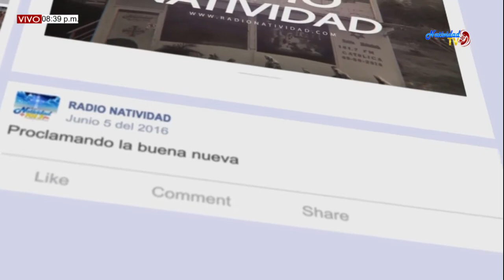3te DIA NOVENA DE AGUINALDOS PBRO. JOHAN PACHECO (18/12/2019)